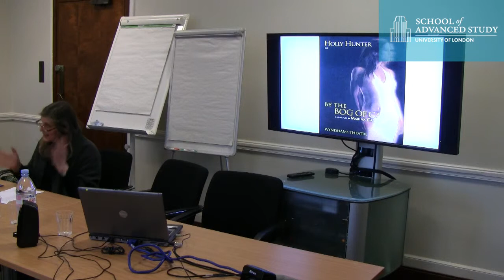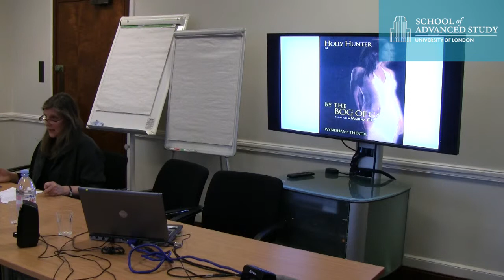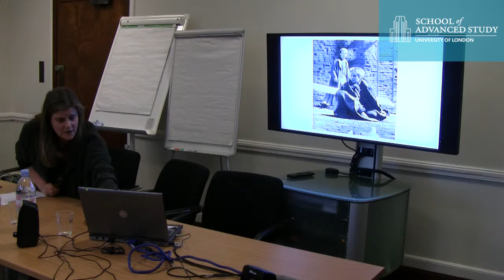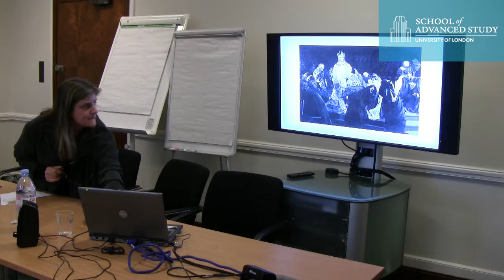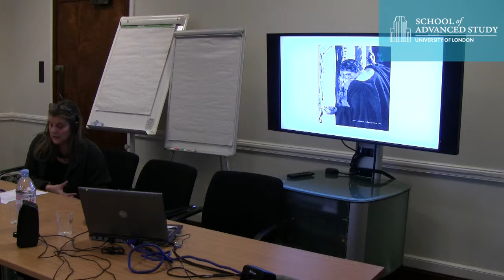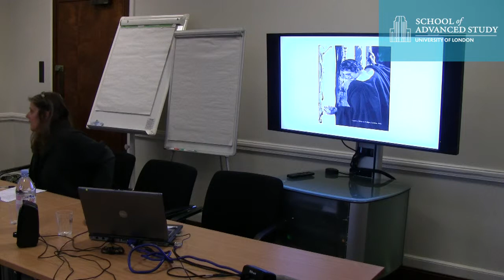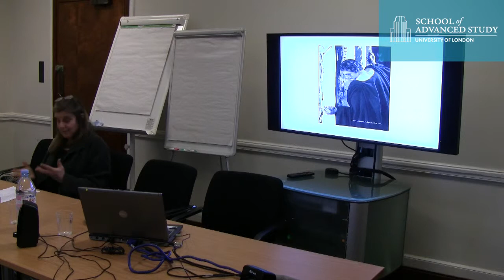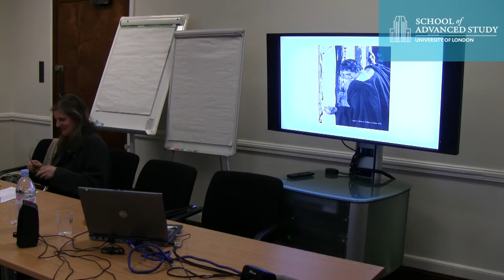Greek Tragedy in the Modern World - Dr. Fiona MacIntosh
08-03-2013 Institute of Classical Studies

Participants: Dr. Pantelis Michelakis (University of Bristol), Dr. Fiona MacIntosh (Archive of Performances of Greek and Roman Drama, Oxford), Dr. Rosa Andújar (UCL) and Prof. Miriam Leonard (UCL).